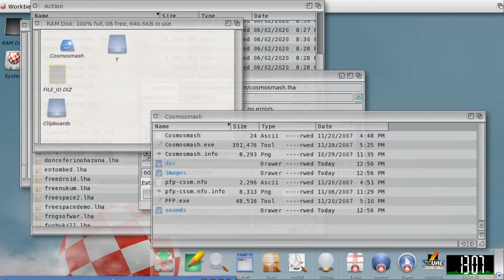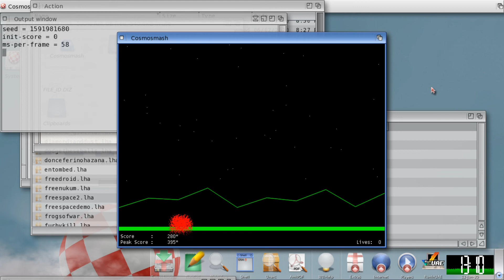Amiga Longplay - Cosmosmash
Full playthrough of the Amiga game Cosmosmash. A simple Invaders type game with big graphics.